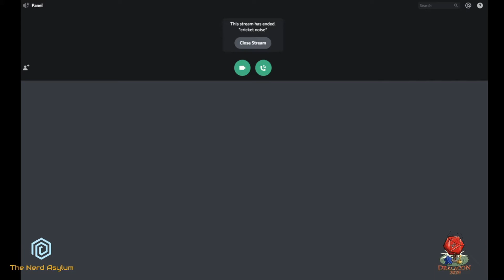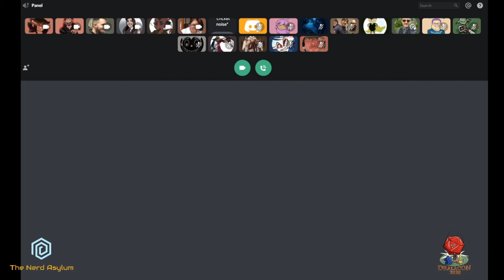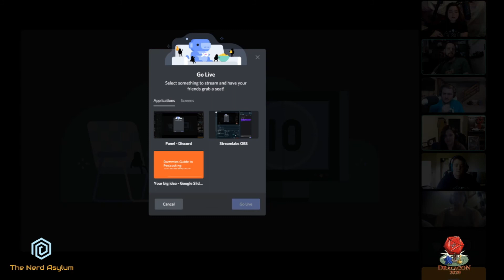DralaCon 2020 | Panel | Guide to Podcasting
This panel was held on July 14th 2020 during DralaConline and discussed advice, tips, and tricks for starting and running your very own podcast.

Moderator
Abon - @20sapodcast on Twitter

Panelists
DeWayne Peden - @StupidLawful on Twitter
Adam DeWeese - @1ShotOnslaught on Twitter
Dungeon Mom Theta - @thenerdasylum on Twitter
Lance - @20sapodcast on Twitter
Noire - @AdriarcStudios on Twitter